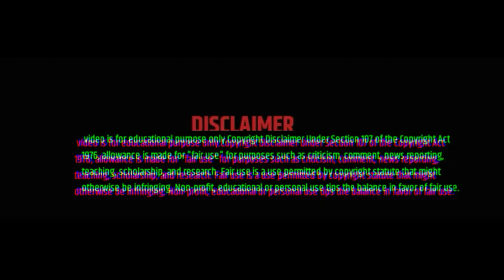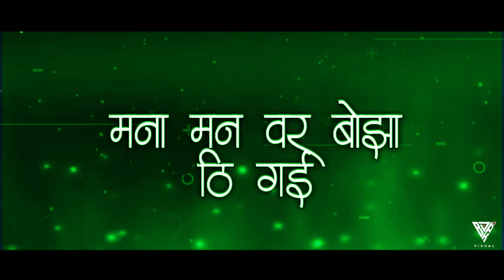New Ahhirani Song Mani Maina Udi Gai | Remix By Dj Sneh SSB | Vfx Mix | Bdpk Creation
Khandeshi  DJ song | DJ Remix | New Marathi Hindi DJ Songs